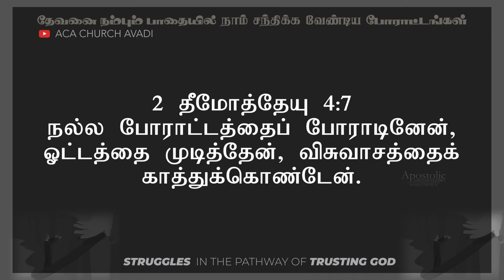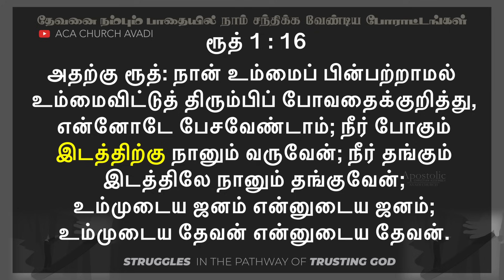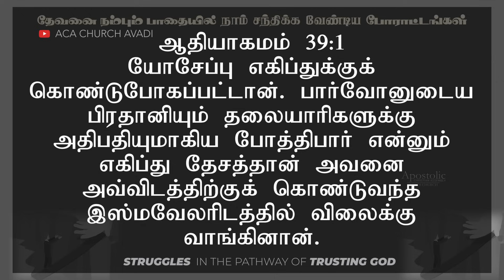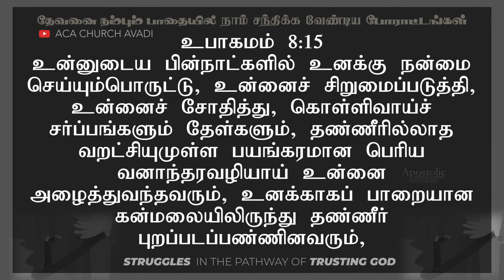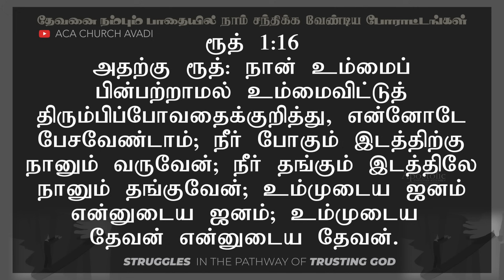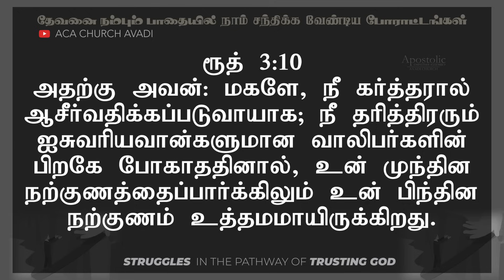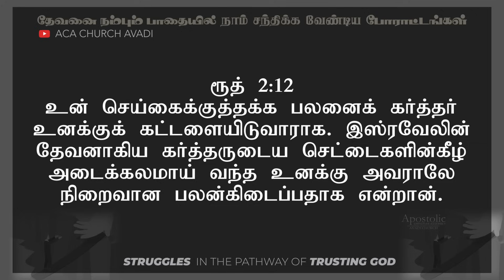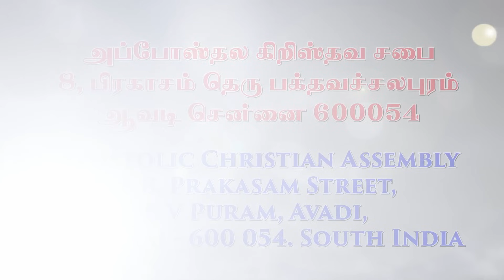STRUGGLES IN TRUSTING GOD - Ps Gabriel Thomasraj | Tamil Christian Sermon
Our Sunday Services:
5:00 am In-Person & Online Service @ ACA Church, Avadi.
7:00 am In-Person & Online Service @ ACA Church, Melpakkam.
9:00 am In-Person & Online Service @ ACA Church, Avadi.
11:00 am In-Person & Online Service @ ACA Church, Melpakkam.
6:30 pm In-Person @ ACA Church, Avadi.

No:8, Prakasam Street,
Bakthavachalapuram
Avadi, Chennai - 600 054
Tamil Nadhu
India.

No:4/144, Panchayat Road,
Melpakkam Village,
Avadi, Chennai - 600 077
Tamil Nadhu
India.

For Offerings:
A/C Name : ACA AVADI MINISTRY
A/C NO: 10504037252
A/C Type : Current Account
Bank: State Bank Of India
Branch: AVADI
Ifsc Code: SBIN0002201

For the New Church Building :
A/C Name: ACA AVADI MINISTRY BUILDING FUND
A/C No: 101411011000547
Bank: UNION BANK OF INDIA
Branch: AVADI
Ifsc code: UBIN0810142

For Our International Viewers :
In response to the request of our "International Online Viewers", we have opened a way to send offerings (especially Sundays) via PayPal.